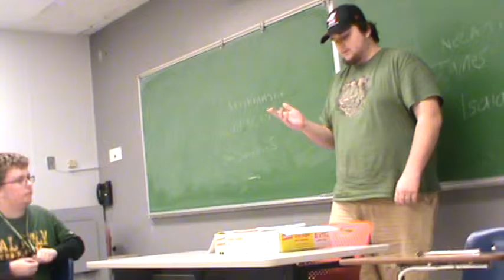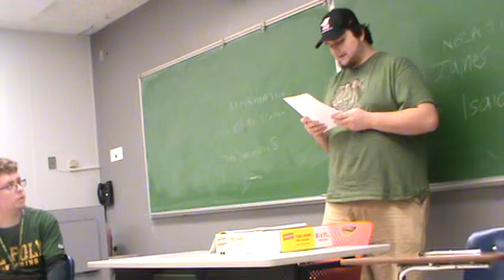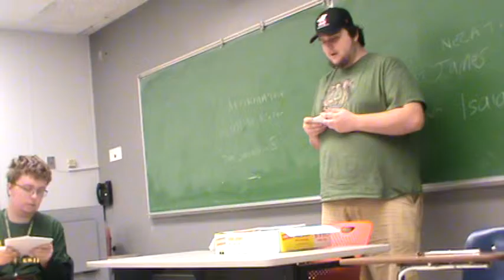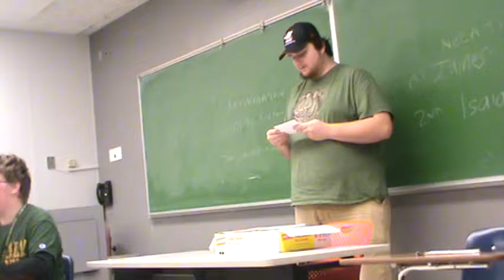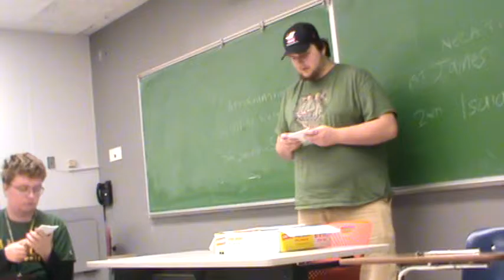1NC Death Penalty